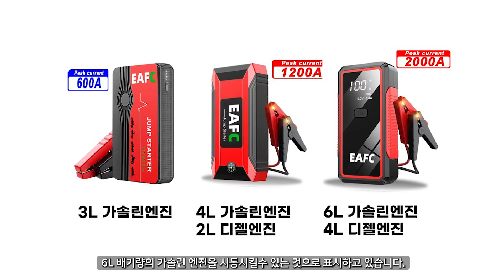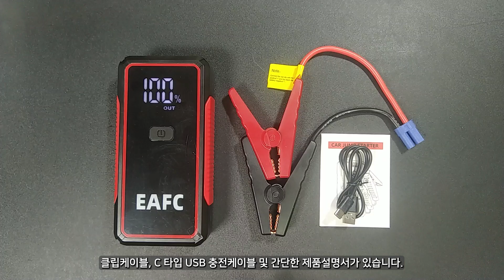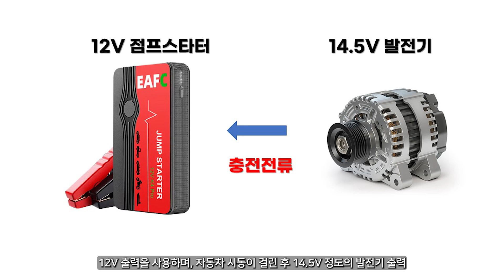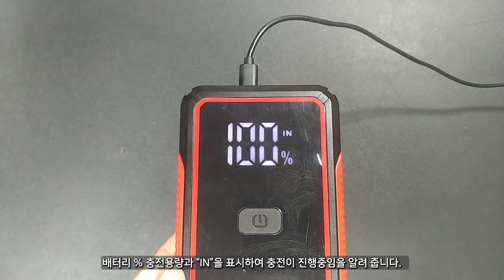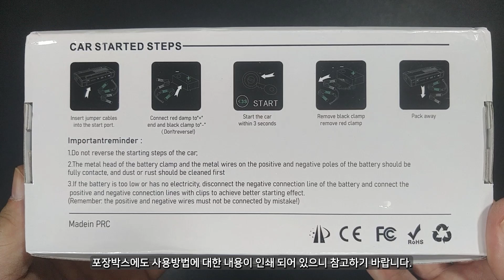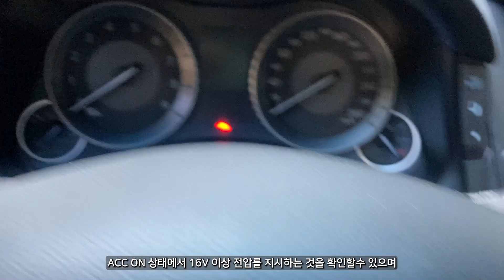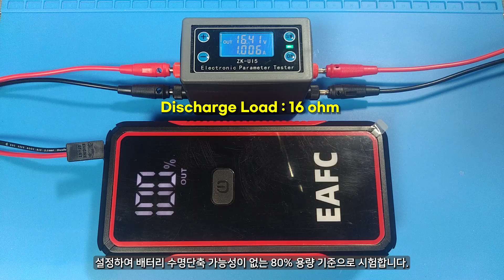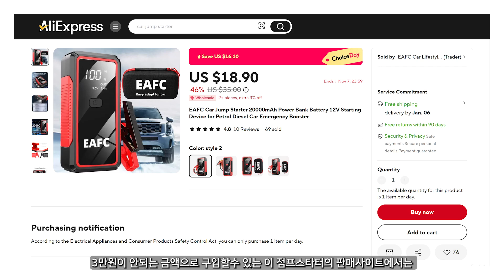가성비 좋은 EAFC 고성능 점프 스타터의 시동 성능 및 용량 테스트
6L 가솔린 엔진 및 4L 디젤 엔진 시동 가능한 16V 고성능 점프스타터의 실제 시동 성능과 용량을 확인 해보았습니다.